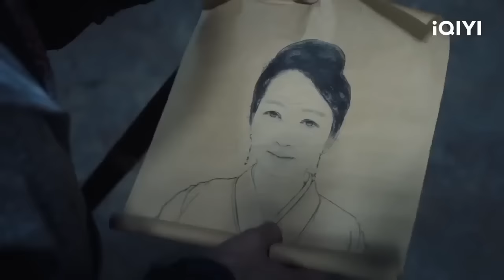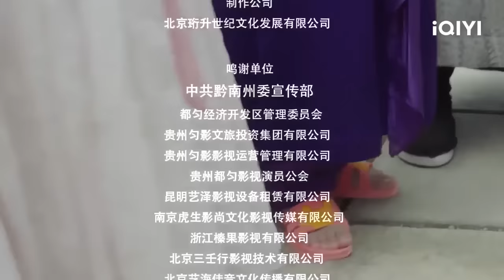【ENG SUB】Fall in Love with My King | Romance Comedy Drama | Chinese Movie 2023 | iQIYI MOVIE THEATER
【Chinese Name】

【Cast】
帕丽 Pa Li / 邓凯 Shag Deng

【Synopsis】
 Assassin bride flirting with a handsome general! He Lian was instructed to marry General Murong, only to steal the thing that matters the most to him. But General Murong found out that the flirty girl who took his breath away was the person who rescued the assassin from his camp and caused him a great deal of embarrassment! What goes around comes around. This time, he finally gets a chance to turn the table. He Lian is good at pretending to be delicate and helpless. How will the general beat her in this round?

Trending